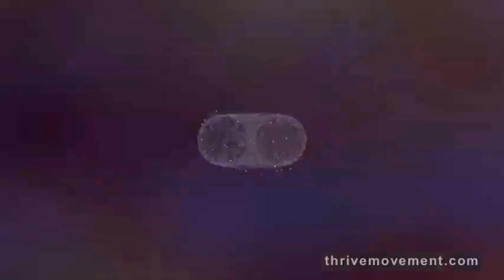The Flower Of Life / Thrive Movement Tribute Music by Tony Balistreri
"The Flower of Life" original music by Tony Balistreri of Roaring Lion Publishing. All visuals are from the "Thrive Movie" This music was inspired by the powerful concepts of sacred geometry, especially the Flower Of Life and all it signifies for mankind's past, present and future. I sincerely hope you enjoy it. Tony Balistreri / RoaringLionPublishing.com